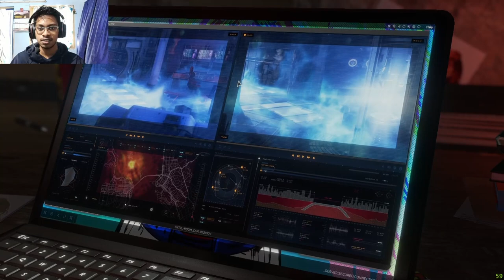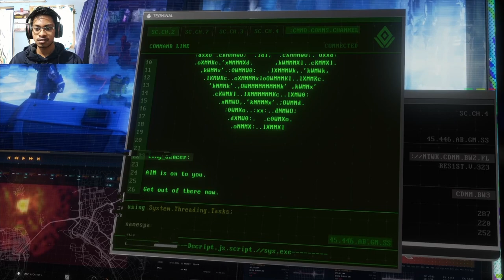Marvel's Avengers Gameplay Walkthrough Part 2 - Fighting KAY/O and Pathfinder Bots WTH!!! (2020)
Hi Iam noboDy , this is the second part of the series MARVEL's Avengers. Iam really amazed seeing the bots similar to the characters from the games Valorant-KAY/O and Apex Legends-Pathfinder, keeping that aside I have been a fan of Marvel since I watched their first movie SPIDER-MAN. I fell in love with those series couldn't express in my own words. This is the first game related to Marvel Studios which Iam uploading in My Channel.

 I did a walkthrough commentary in this video. I hope you enjoy it and I have also shared my review in each scene of the game too.

My Specs
Lenovo Legion Y-540
Processor - i5 9th gen
Ram - 16gb
Storage - 1tb+256gb
Graphics - Nvidia GTX 1650 (4gb)
Headphones and Mic - Eksa E900 Pro

Follow Me back if you're interested in more Gaming Videos.😀